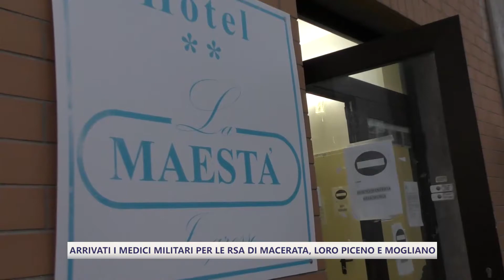Arrivati i medici Militari per le Rsa di Macerata, Loro Piceno e Mogliano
Sono arrivati nel pomeriggio di ieri 6 militari, 2 medici e 4 infermieri, x supportare le strutture RSA di Macerata, Loro Piceno e Mogliano...